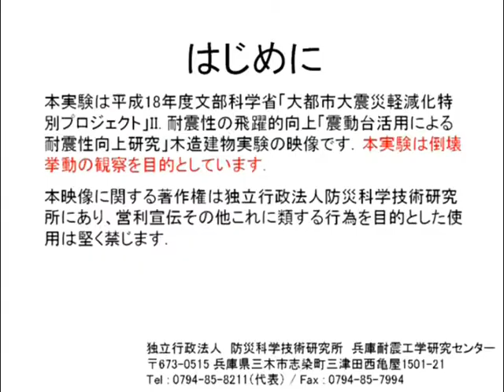Conventional Wooden Houses (2), February 2007 2nd Excitation JR Takatori 100%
As a part of "Special Project for Earthquake Disaster Mitigation in Urban Areas" supported by the Ministry of Education, Culture, Sports, Science and Technology (MEXT), a collapse experiment of full-scale wooden houses was conducted. 2 test structures, house C and D whose framework were the same of house A and B tested in November 2005, were built newly. The test structures were constructed based on the previous building standards which were used until 1981 and whose seismic performance was insufficient.
The purpose of the experiment on House C was to investigate the effect of aging on the seismic capacity of wooden house. The purpose of the experiment on House D was to verify the effect of partial seismic reinforcement compared with House B which was considered to be fully reinforced, specifically the lack of the reinforcement at joints.